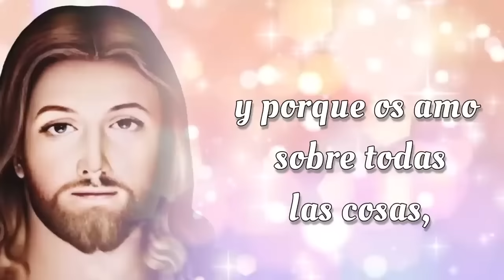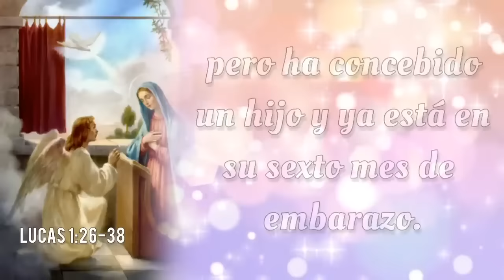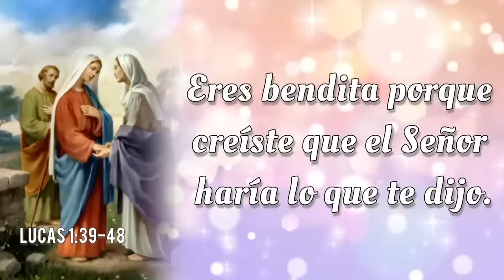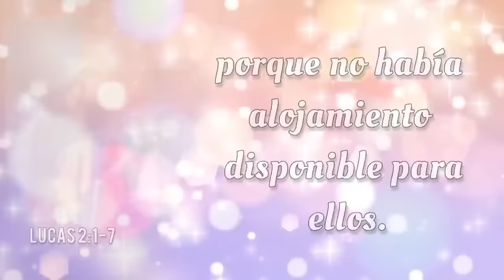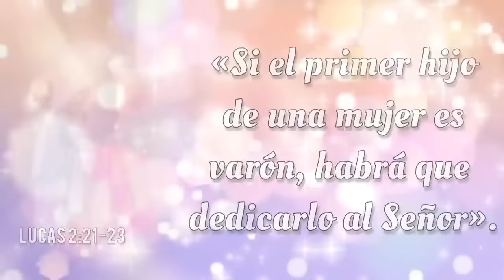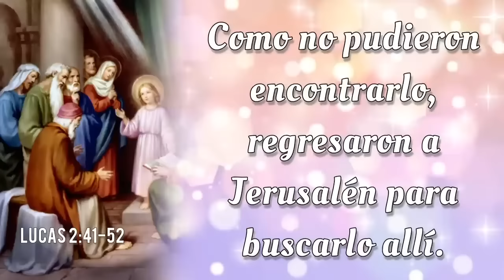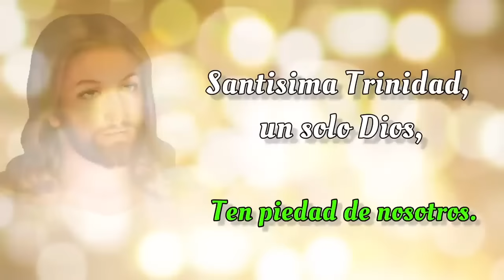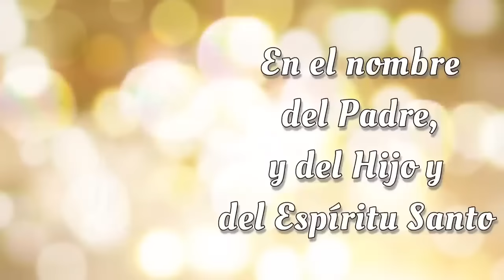SANTO ROSARIO con Letanías 🌟 Sabado 28 de Septiembre 2024 🌟 Misterios Gozosos 🌟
SANTO ROSARIO con Letanías 🌟 Sabado 28 de Septiembre 2024 🌟 Misterios Gozosos 🌟 Rosario de Hoy🌹

Bienvenidos al SANTO ROSARIO del Sabado 28 de Septiembre 2024. En el Rosario de Hoy vamos a meditar los Misterios Gozosos. Además, al finalizar el Rosario, elevamos nuestras voces en Letanías, buscando la intercesión del a Virgen María y la protección de San Miguel Arcángel.🙏

00:00 - Introducción  📿🌟
00:46 - Acto de Contrición 🙏
01:23 - Credo de los Apóstoles 🙏
03:49 - Primer Misterio 👼 La anunciación del Ángel Gabriel a María.
09:30 - Segundo Misterio 🤰 La Visitación de Nuestra Señora a su prima Isabel.
14:40 - Tercer Misterio 👶 El Nacimiento de Nuestro Señor.
19:41 - Cuarto Misterio 🏛️ La presentación de Nuestro Señor en el Templo.
24:27 - Quinto Misterio ✝️ El Niño Jesús perdido y hallado en el Templo.
30:07 - Salve Regina
30:49 - Letanías 🕊️
34:39 - Oh Dios, cuyo unigénito Hijo 🙏
34:58 - Bajo tu Amparo 🛡️
35:23 - Oración a San Miguel Arcángel 🛡️😇
35:48 - Conclusión 📿